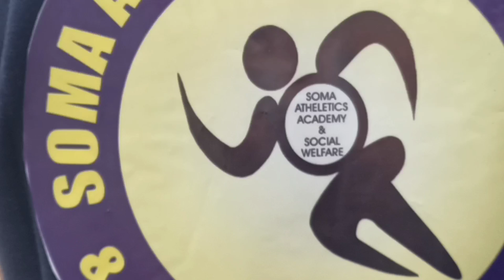Tarai Athletics Coaching Centre Siliguri ll 3rd April Meet ll Sports ll Trailer ll VLOGGERMANTUSH